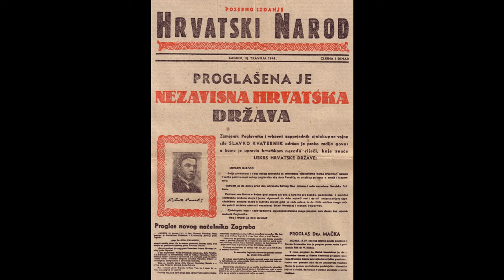Koje države su priznale NDH kao suverenu državu?